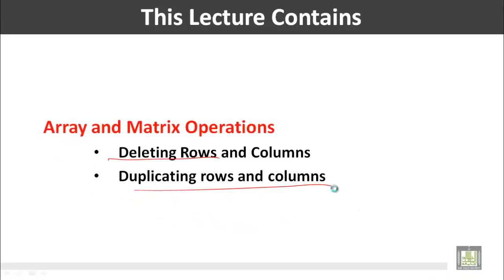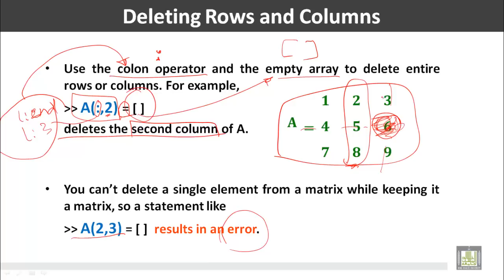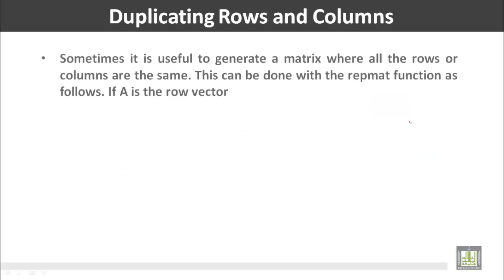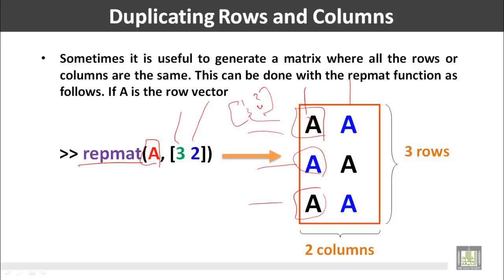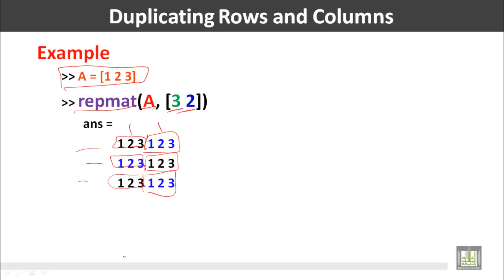Computer for Engineers - C2 - L7 : Manipulating Matrices (4)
المقررات المفتوحة
حاسب الي للمهندسين - 221 هعم     Computer for Engineers
Array and Matrix Operations
This Lecture Contains
• Deleting Rows and Columns
• Duplicating rows and columns